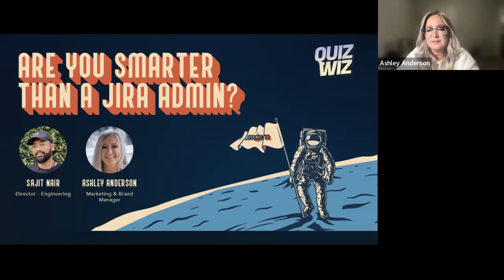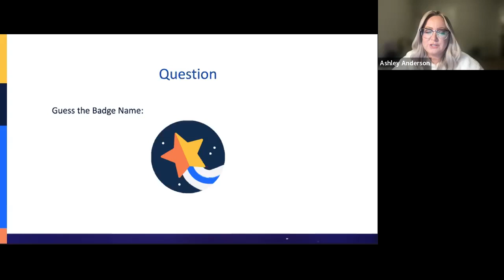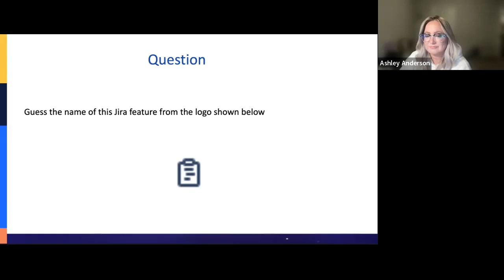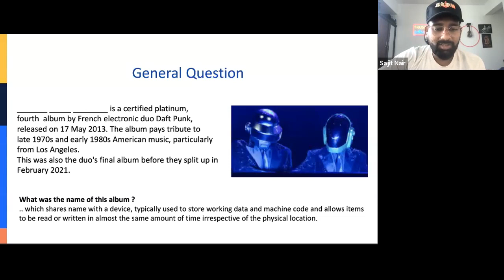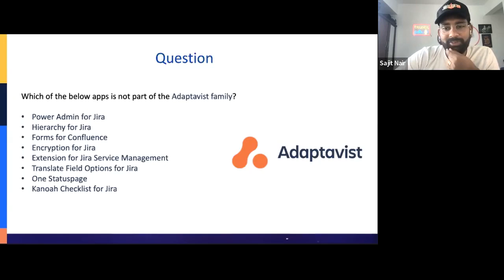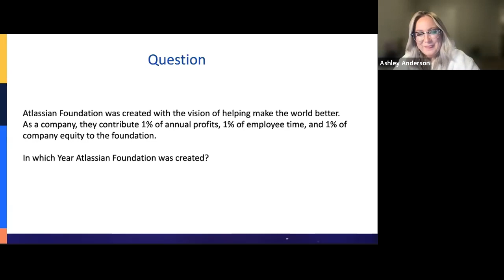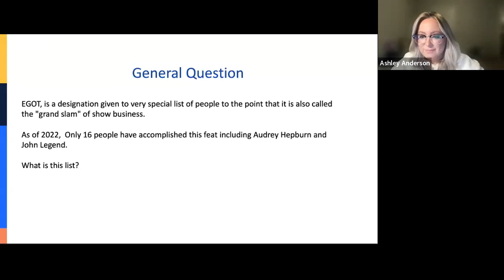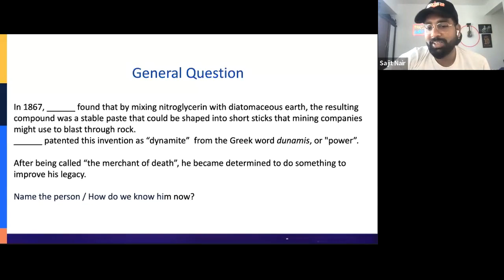Are you Smarter than a Jira Admin? Hosted by Sajit Nair + Ashley Anderson from Trundl (Day 2)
Ashley Anderson, Marketing Manager and Sajit Nair, Engineering Director both from Trundl, are hosting JiraCons mid-event trivia game!  “Are You Smarter Than A Jira Admin”.

Trundl is a Platinum Enterprise Atlassian Solution Partner, and the host of JiraCon. We're Jira enthusiasts, team players, and change agents for the Atlassian Community. We love to make Atlassian customers maximize their use of Jira, Confluence, Jira Service Management, Bitbucket. What else do we do? - Atlassian Licenses - Jira Cloud Migrations - Agile Transformations - Atlassian Data Center Management - Jira Administration / Managed Services - ITSM / ESM Enablement - M&A Atlassian Instance Support About Trundl - Global Locations in the US, India and Canada - 95% retention rate with Atlassian Customers - Customer-focused engagement model - Transparent pricing & estimations - Good faith partners in providing strategic platform & tooling advice Learn More @ Trundl.com